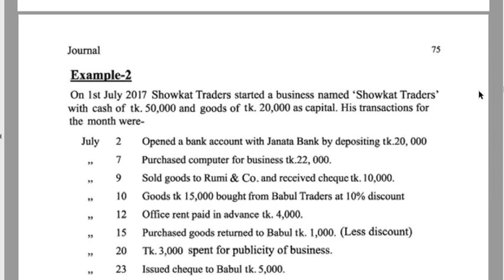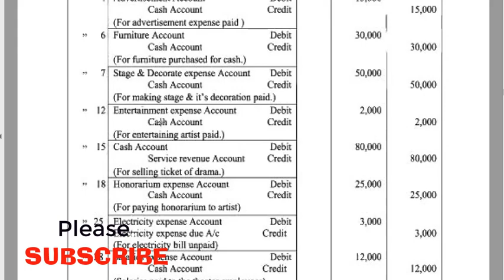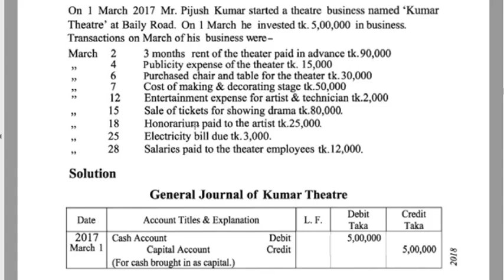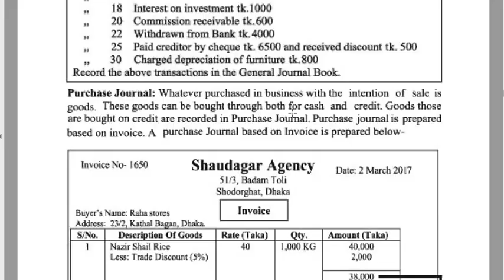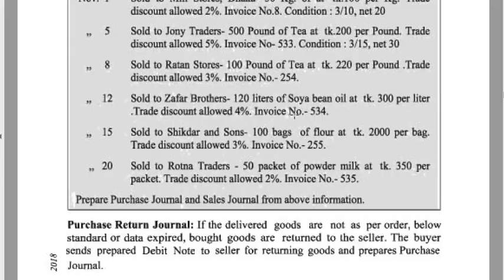Journal Entry, Nine-Ten Main book Accounting, Chapter Six Example -03, Journal Entry of Accounting.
I am Muyazzim_Parvez, after being pursued MBA in two major: Accounting as well as Finance, to show due respect to the great profession teaching, I am still in teaching though I have received a lots of appreciated job offers. My YouTube channel,  Famous Tips. To reach me I have put the link to my different sites below

By my Channel, I would like to solve all the questions of Accounting, Finance, Economics, ICT, Mathematics, English, Bengali, Management, Marketing, Cost Accounting, Principles of Accounting, Advance accounting, Intermediate accounting, Taxation in Bangladesh, Business Mathematics, Basic Accounting, Financial Accounting, Principles of Finance, from SSC to Masters (including HSC, BBA and BBS) those appears several times in different boards. Especially I will solve every complex and creative questions as well as MCQs of all the subjects of Business Studies Group and upload the video lectures in both English and Bengal version, please stay tuned. To make this channel live, I beg valuable advice and cordial cooperation from everyone.
Related Tags,
Muyazzim, Parvez, মুয়াজ্জিম, পারভেজ, I am Making Video already for You on How to get golden 5, how to get golden A plus, how to get gpa5, how to get a plus, how to get a+, tips of golden a+, golden A+, a grade, How to get golden a+ in hsc, How to get golden a+ in ssc, number of golden a+ in hsc how to calculate gpa for ssc, golden5 in ssc, Bank Reconciliation Statement, Trial Balance, Accounting Principles, Accounting For Receivables, Worksheet, Accounting for Tangible and Intangible Assets, Financial Statement, Single Entry System, Commerce, Correction/ Error Journal, Adjusting Journal, Closing Journal, Reversing Journal, FIFO, Average, hater lekha sundor korar tips, principles of Accounting, Math, Finance, Famous, Tips,
Cash flow Statement, cash flow statement format,  how to prepare cash flow statement, নগদ বিবরণী, Famous, exam, Entry, ফিন্যান্স, সৃজনশীল প্রশ্ন,শেয়ার ইস্যু, ২য় পত্র,  ইত্যাদি
Category